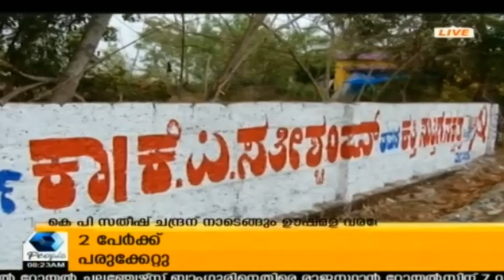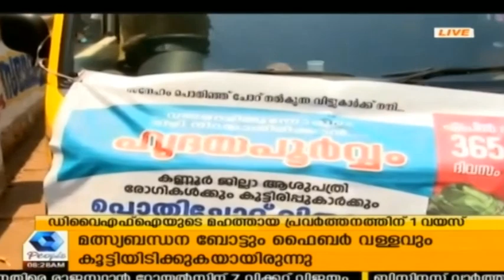News @ 8AM കോൺഗ്രസ് പ്രകടനപത്രികയിലെ ആശയങ്ങൾ അപകടകരമെന്ന് ബിജെപി | 3rd April 2019